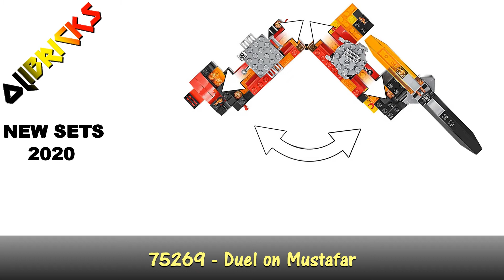LEGO Star Wars - Classic Sets 2020 - Official Images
First Official Images of Star Wars Classic Sets for 2020.

Enjoy it, and more videos will follow soon.
Thanks !